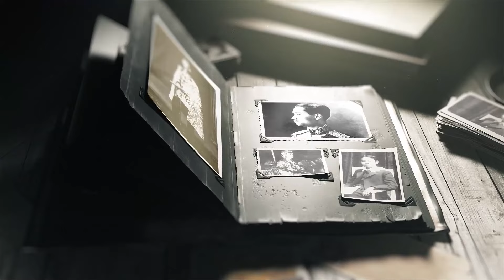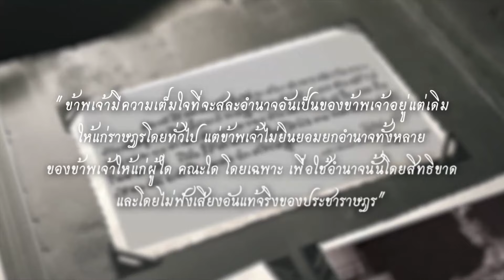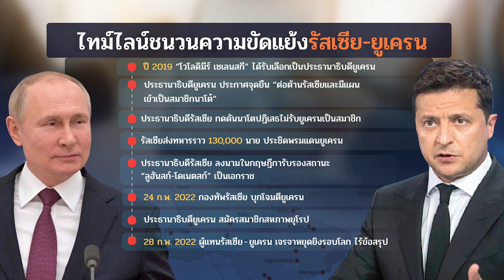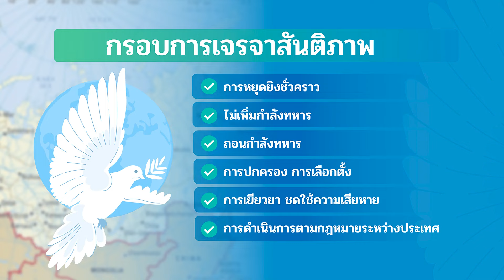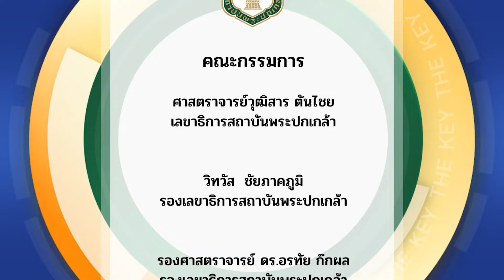วิกฤต “รัสเซีย-ยูเครน” จุดชนวนสงครามโลก ?_EP 36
🔸🔸วิกฤต “รัสเซีย-ยูเครน” จุดชนวนสงครามโลก ?🔸🔸
✅ร่วมไขคําตอบ UNLOCK กับ. The Key
รศ.ดร.ปณิธาน วัฒนายากร (ผู้เชี่ยวชาญด้านการต่างประเทศและความมั่นคง) ✅